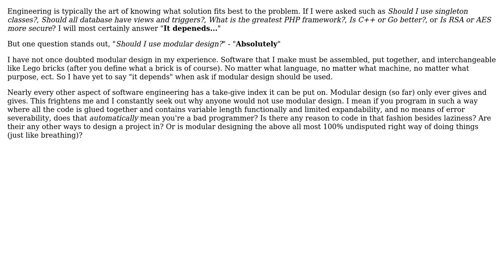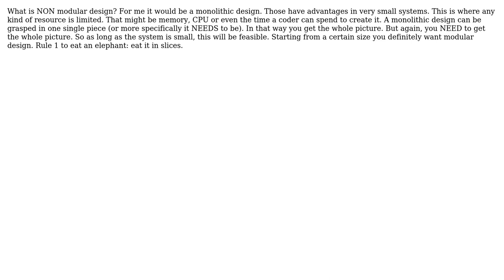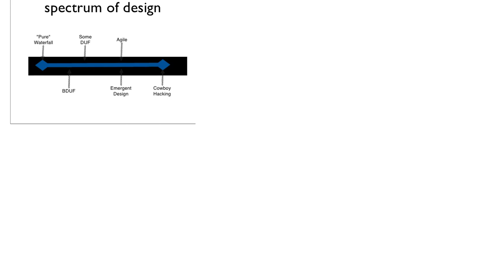Software Engineering: Are there any reasons NOT to use modular design? (2 Solutions!!)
Software Engineering: Are there any reasons NOT to use modular design?

With thanks & praise to God, and with thanks to the many people who have made this project possible! You are responsible for your own actions.